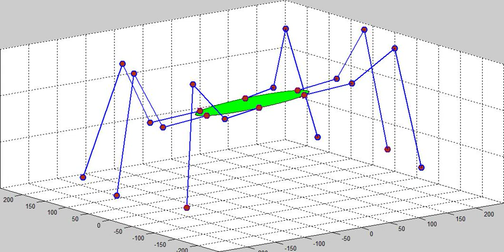Hexapod IKT simulation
Video demonstruje funkci algoritmu, který počítá natočení motorů jednotlivých kloubů v nohách podle požadované pozice. Simulace byla vytvořena v Matlabu. / This video shows the function of algorithm of calculating joints rotations regarding to required position of the robot.